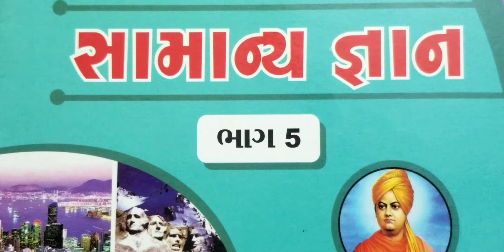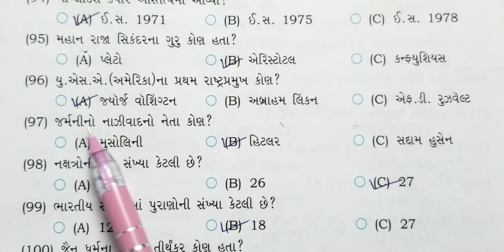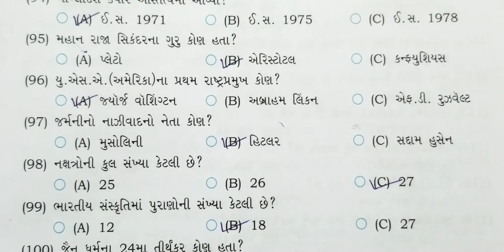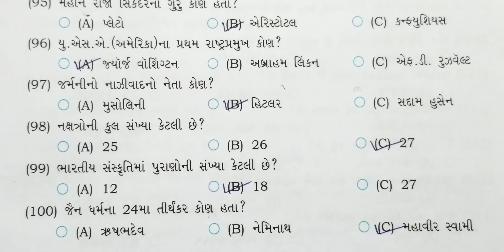ધોરણ-5 વિષય-સામાન્ય જ્ઞાન ભાગ-૨ unit-10